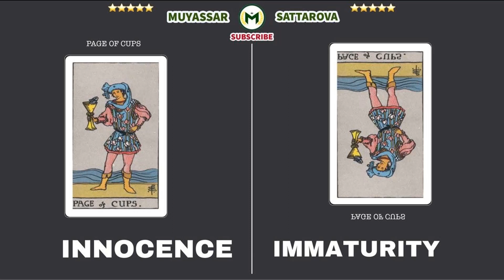Card 61 Page of Cups | TAROT | TAROT READING | Tarot Cards | Pick a Card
☀️ Learn TAROT CARDS Fast and Easily. Watch the video to the end to memorize the Meaning if each Card.

☀️ While you are here

✨ BUY my Book 👉🏻 365 Ways To Be Happy on
Amazon Right Now!

✨ Buy the Bestselling T-shirts, Hoodies, Sweatpants, Mugs, Posters, Phone Cases, Stickers and many more on

✨ Need

Aesthetic Instagram Quotes
Entrepreneurship Success Tips Inspirational Instagram Quotes
Likes 👍🏻 , Comments, Followers and Saves on Instagram ? Then visit 👉🏻